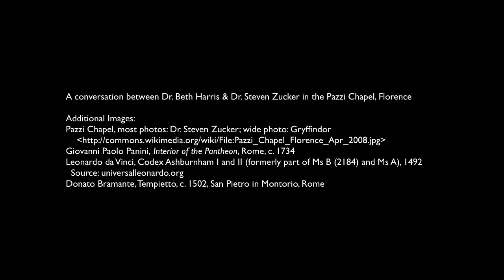الفنان "برونيليسكي"، مُصلى "باتزي"، انتهى بناؤه في ستينات القرن الخامس عشر.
وصف الفيديو:
الفنان "برونيليسكي"، مُصلى "بازي"، كاتدرائية "سَانْتَا كْرُوتْشْ"، بدأ العمل بها في عشرينات الفرن الخامس عشر و أتمت في ستينات القرن الخامس عشر.
المتحدثين الدكتور ستيفن زَاكَارْ والدكتورة بيث هَارِيِسْ
للمزيد من الدروس المجانية: